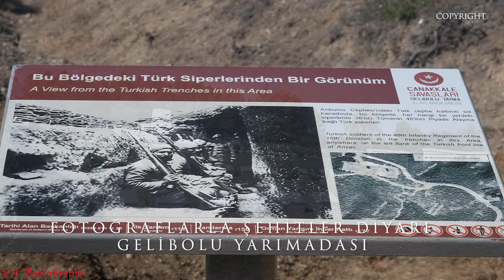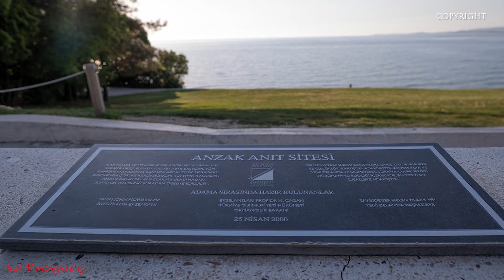FOTOĞRAFLARLA ŞEHİTLER DİYARI GELİBOLU YARIMADASI... KABATEPE, ARIBURNU, CONKBAYIRI, ABİDE,ANZACKOYU